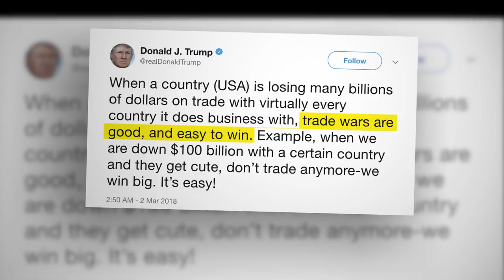Winning a Trade War Isn’t “Easy”... It’s Impossible!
Trump wants to impose tariffs on steel and aluminum? Bad idea. We’ve been down this road before. Trade wars are short-sighted and economically destructive.